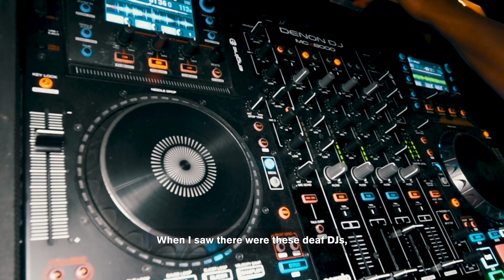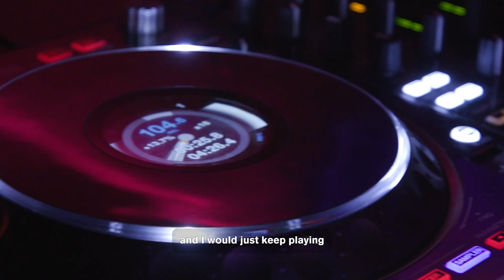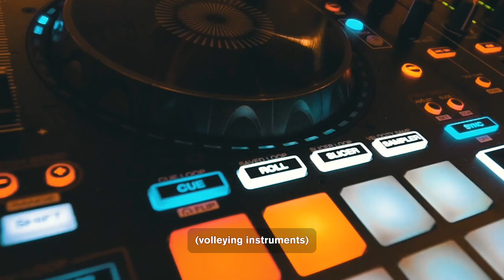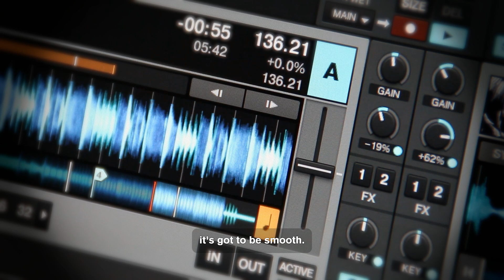Deaf DJ Explains How To Mix Beats | Hearing Well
What’s it like being a Deaf DJ? In this episode of “Hearing Well” Andre “Dre” Robinson of DJ Deaf Tunez describes his journey to becoming a Deaf DJ, those who inspired him to follow his dreams, and those whom he hopes to inspire.

“Hearing Well” is a series from the Museum of Science that explores the world of the Deaf community and the science of hearing loss. The series highlights the stories of three members of the Deaf community and how they relate to Deafness.

Andre "Dre" Robinson, also known as DJ Deaf Tunez, was born and raised in Boston, Massachusetts. He was born with hearing loss; however, he can do anything except hearing. When Robinson was young always wanted to be a DJ. Growing up, he wasn’t sure he’d make it as a DJ because of his deafness and thought he didn’t know how Deaf people could be successful. That’s when he found DJ Hear No Evil and DJ Nico: both of whom have been successful as Deaf/Hard of hearing DJs and have inspired Robinson to make it happen. Many people were afraid of him because of his hearing loss, but his work and network speak louder than those who doubt the Deaf!